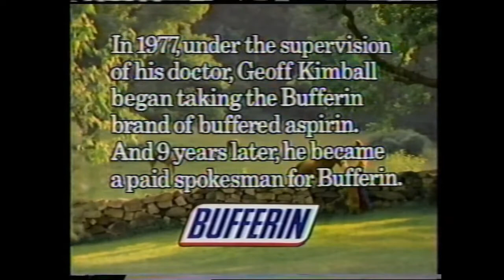Bufferin Commercial (1987)